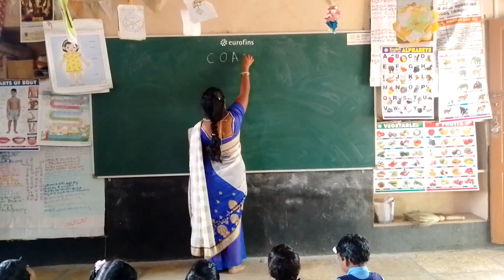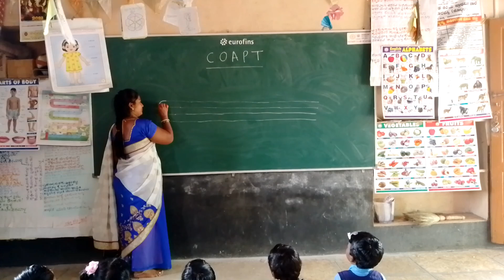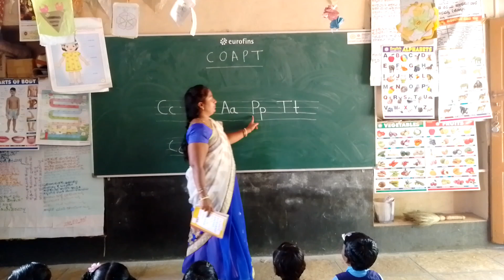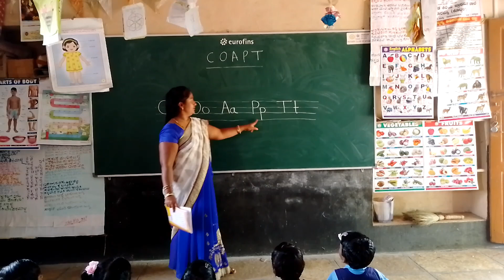How to write Cc Oo Aa Pp Tt